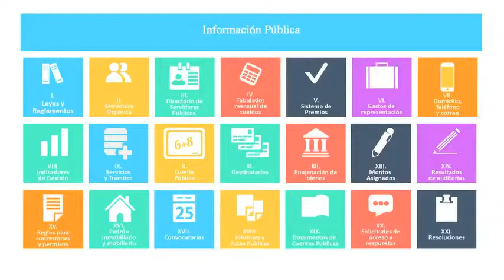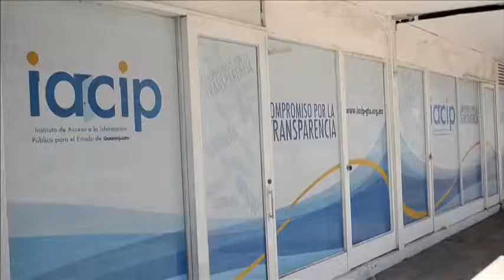El Iacip se fortalece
Con la última reforma, el Instituto de Acceso a la Información Pública del Estado de Guanajuato obtuvo una autonomía, que de acuerdo a su presidente Mario Alberto Morales, le da facultades y fortalece su capacidad, para promover y cuidar el derecho de los ciudadanos para obtener información gubernamental.